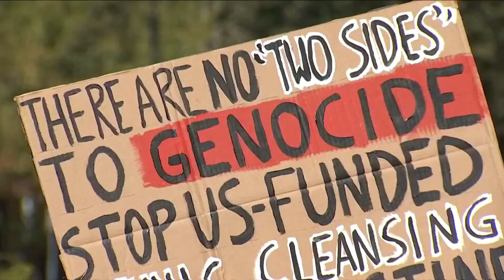'Ceasefire now’: Progressive Jewish group calls for end to violence | NBC4 Washington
Progressive Jewish Americans marched from downtown D.C. to the White House on Monday and called on President Joe Biden to demand a ceasefire between Israel and Hamas. “We need another way out of this nightmare,” one demonstrator told News4’s Mauricio Casillas.